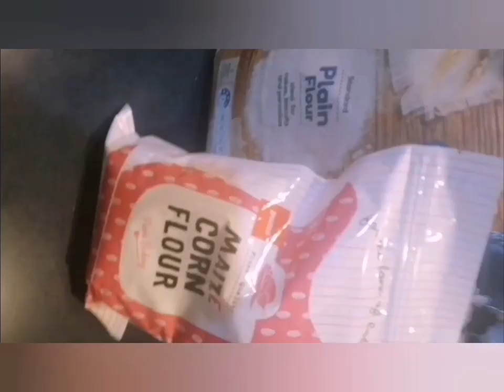OKEY na OKOY - Healthy vege based pattie. (Adoobie30 recipe)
Popular SNACK/merienda in the Philippines.